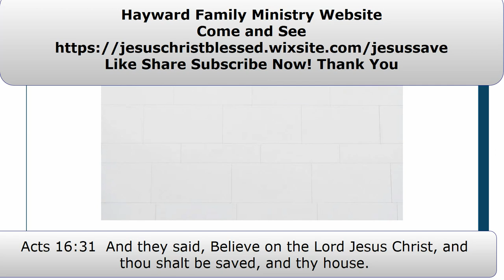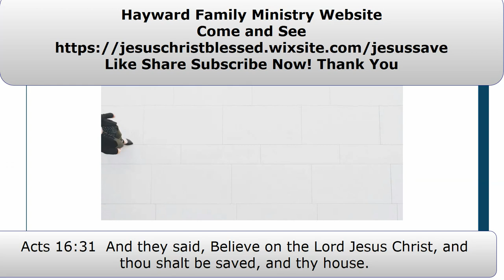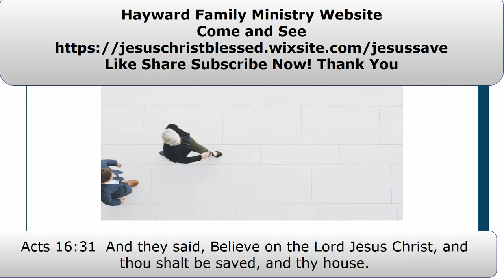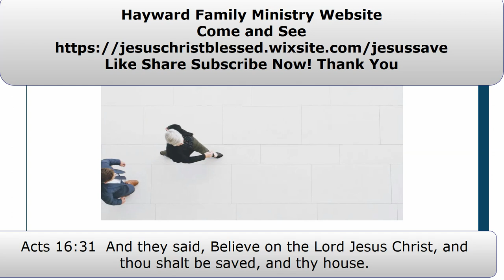betrayal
the deception or betrayal that exposes or delivers someone to an enemy; the act of betraying someone's aspirations, expectations, or trust